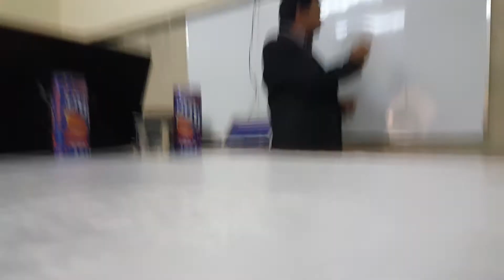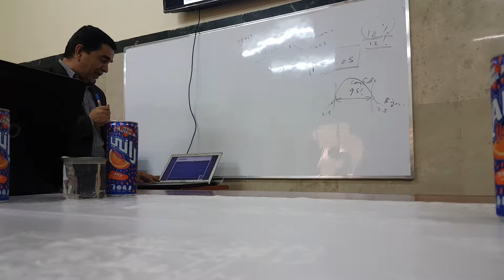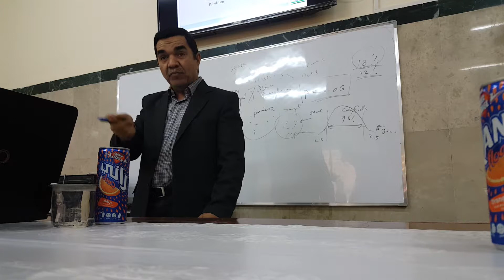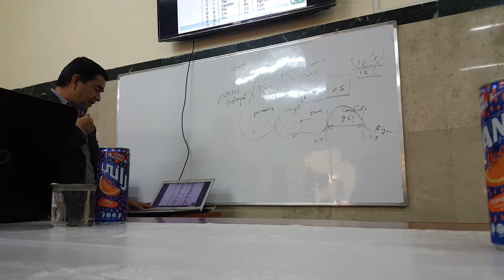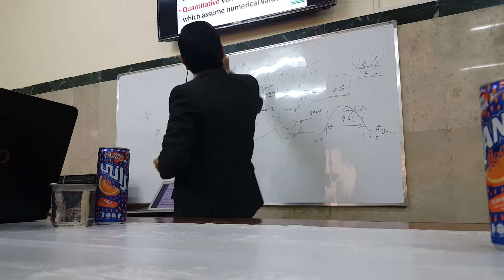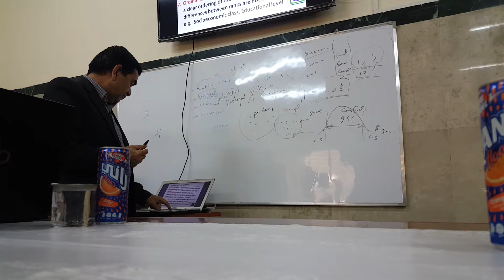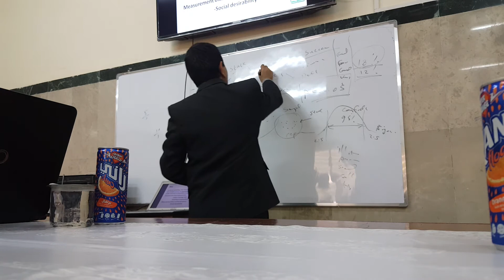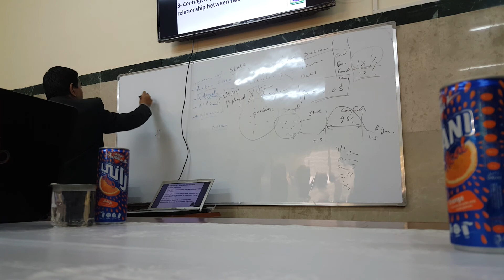Biostatistics lecture Dr. Ali Al Mousawi